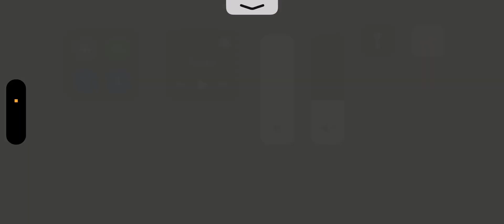A Better View for Gordon Remake in Sodor Online Asset Layout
Episodes David Mittion Remake